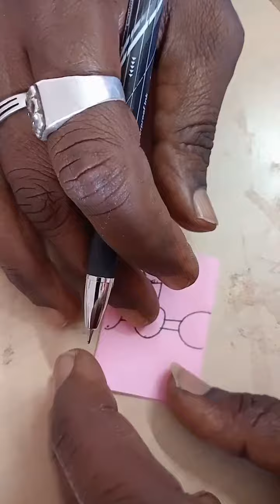💦விழாக்கால நுழைவாயில் அலங்கரிக்க வித்தியாசமாக பேப்பர் தோரணம் செய்வது எப்படி?💦 பாகம் - 13.💦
சவாலே !! சமாளி !!!
அதாவது,
என்றும் அன்புடன்,உங்கள்,
மீசோ.மணிகண்டன்.
நன்றி!!
Today topic :-
00:00 start
00:10 intro
00:50 leaf cut
01:50 fix
02:10 outro
Thanks For Your Suport